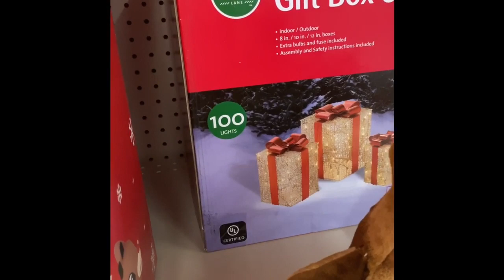Vlogmas day 10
HI ⚡️Me and my BFF going shopping 🛍